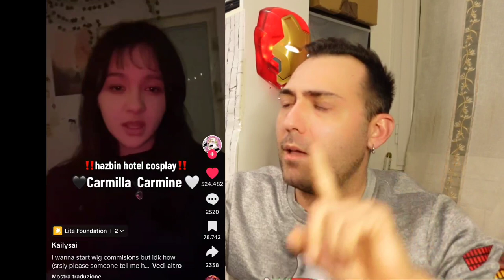VOTO I COSPLAY DI HAZBIN HOTEL